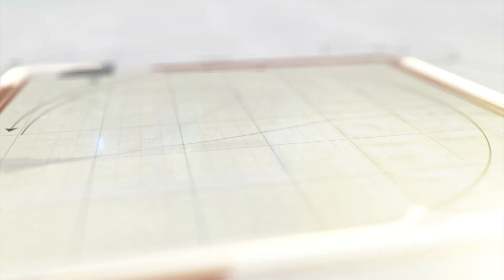માનવ સેવા ચેરીટેબલ ટ્રસ્ટનું સેવાકાર્ય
વડોદરા શહેરમાં જરૂરિયાતમંદ લોકોને જરૂરિયાત મુજબ સેવા પૂરી પાડવા માટે હર હંમેશ તત્પર અને સામાજિક કાર્યો સર્વ માનવ સેવા ચેરીટેબલ ટ્રસ્ટ દ્વારા કરવામાં આવે છે.